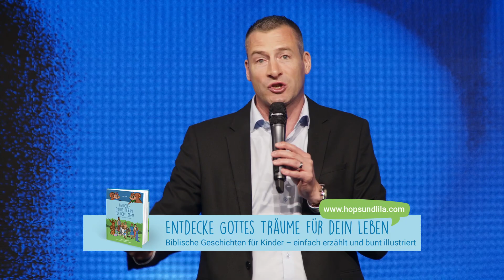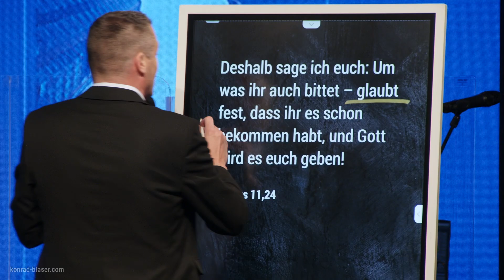Konrad Blaser: Du wirst dein Ziel erreichen | Predigt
Jeder von uns wird mit einer Bestimmung geboren. Wir werden unsere Ziele erreichen und Gott kämpft im Hintergrund unseres Lebens für uns. Dafür müssen wir aber all unser Potenzial und unsere Träume mit Glauben füllen, um sie dadurch lebendig werden zu lassen. Mischen wir die Zusagen Gottes über unserem Leben mit Glauben, damit sie in Bewegung geraten!

Aus urheberrechtlichen Gründen ist das Abspielen der Videos in der Message nicht möglich. Deshalb findest du hier die entsprechenden Links dazu (Links ohne Gewähr):
(bis 02:19)
(00:30 - 01:20)